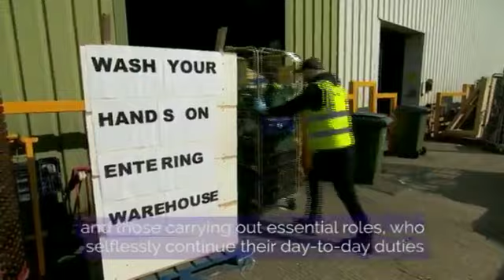Coronavirus, Storico discorso della Regina Elisabetta - LIVE 5/04/2020 (Inglese + sub)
Coronavirus, la regina Elisabetta: 'Siamo in un tempo difficile'.

Storico discorso televisivo trasmesso nel Regno Unito e nei Paesi del Commonwealth: 'Enormi cambiamenti'.

BBC LIVE domenica 5 Aprile 2020